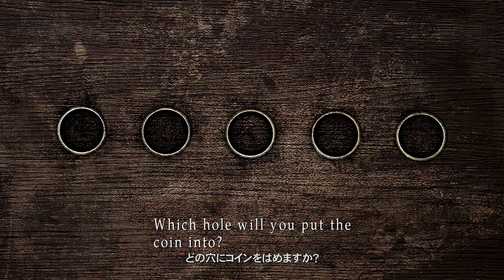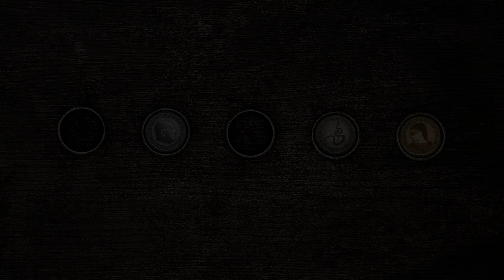【4K60fps】#2 Silent Hill 2 enhanced edition 「ウッドサイドアパート - レッドピラミッドスィング戦」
実況解説無しプレイ動画 - No commentary walkthrough
英語音声/日本語&英語字幕 - Language:English/Subtitle:Japanese&English
エンハンスドエディション ヴァージョン 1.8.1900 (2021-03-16)
Enhanced Edition Version 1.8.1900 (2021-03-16)
ウッドサイドアパート - レッドピラミッドスィング戦

※Silent Hill 2：Enhanced Editionは、PC版のSilent Hill 2を最新のハードウェアと互換性があり、16：9のワイドスクリーンアスペクト比で再生できるようにすると同時に、ビジュアル、オーディオ、バグを改善する拡張パッケージの進行中のプロジェクトです。
※Silent Hill 2: Enhanced Edition is an ongoing project of enhancement packages that makes the PC version of Silent Hill 2 compatible with modern hardware and playable in a 16:9 widescreen aspect ratio, while improving visuals, audio, and bugs.